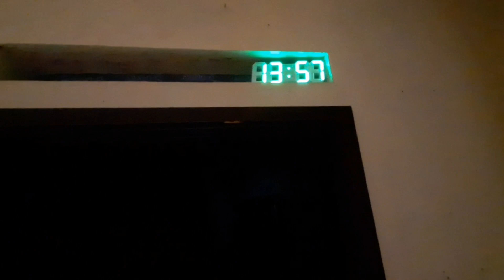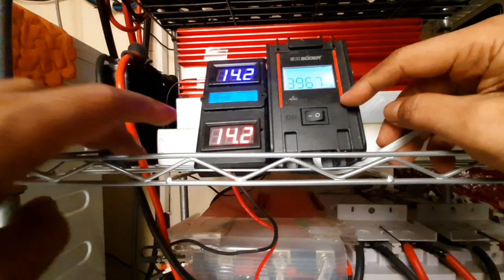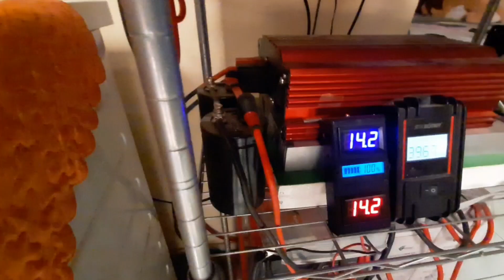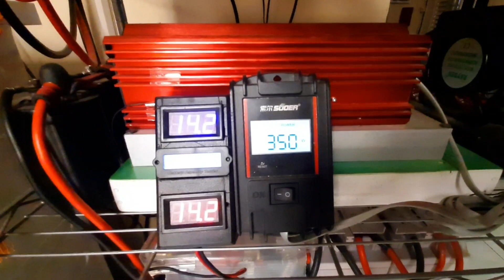Rincian biaya PLTS grid tie 880 wp solar panel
Dengan memakai grid tie kita bisa mendapatkan per hari 500 watt - 700 watt sehingga pembayaran Listrik PLN agak murah.
yaitu dengan spek sebagai beriku:
1. Soalar panel 210 wp  x 4  =  880 wp
2. Grid tie 1000watt Souer
3. Kabel secukupnta

Smoga bermanfaat.

🎵 Track Info:
Title: How it Began by Silent Partner
Genre and Mood: Pop + Bright